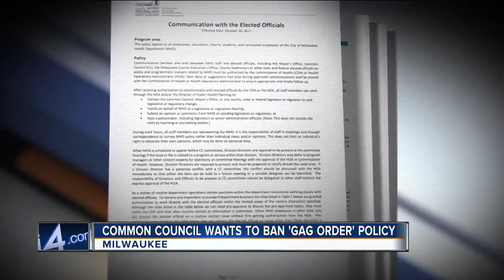'This is disturbing': Milwaukee health department gag order lifted after lead issues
Some Milwaukee aldermen were stunned to hear about a policy at the Milwaukee health department, that barred employees from bringing problems directly to the common council.  Now some council members want to ban all city departments from doing something similar, as they say it puts the public at risk.